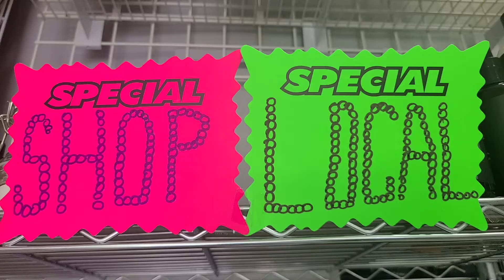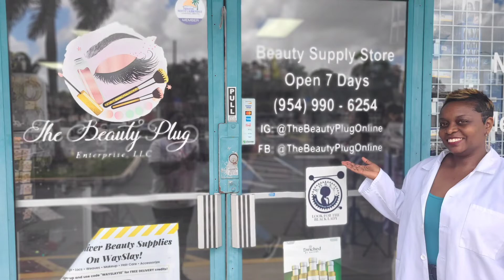IT'S WEDNESDAY... GUESS WHAT?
I am so ecstatic to be able to share with you the great news!

Now in store at @thebeautyplugonline
6949 West Commercial Blvd